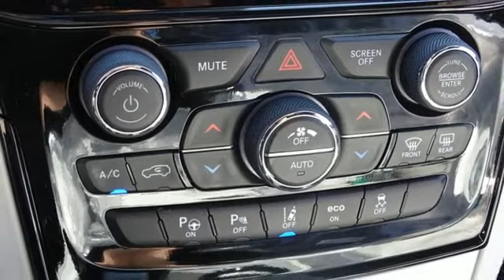New 2021 Jeep Grand Cherokee Skokie - Chicago, IL #212865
Year: 2021
Make: Jeep
Model: Grand Cherokee
Trim: Trackhawk
Engine: HEMI
Transmission: 8-Speed Automatic
Color: Black
Interior: Ski Gray/Black
Stock #: 212865
VIN: 1C4RJFN98MC690728
Recent Arrival! Diamond Black Crystal Pearlcoat 2021 Jeep Grand Cherokee Trackhawk! 4WD 8-Speed Automatic HEMI 4WD.brbrAt Sherman Dodge Chrysler Jeep RAM ProMaster. We help customers get vehicle loans that fit their budget, enabling them to drive away with a new or used vehicle. Regardless of your credit status, we can help. No credit or bad credit? No problem !! Come to 7601 N Skokie Blvd, and meet with our financial professionals. An affordable car loan or lease is within reach at Sherman Dodge Chrysler Jeep RAM ProMaster. Sherman Dodge Chrysler Jeep RAM ProMaster, Proudly Serving Skokie, Chicago, Arlington Heights, Park Ridge, Evanston and Niles, Offers More Than Just Friendly Service.brAll incentives and discounts are applied and are available to all consumers. Residency restrictions apply. Prices EXCLUDE tax, license, title and documentation fee. See dealer for details. Special finance in lieu of rebates for well qualified buyers. By appointment only.

Welcome to the Sherman Dodge Chrysler Jeep Ram website, a fast and convenient way to research and find a vehicle that is right for you. Whether you are looking for a new or used Chrysler, Dodge, Jeep or Ram car, truck, or SUV you will find it here. We have helped many customers from Skokie, Chicago, Northbrook, Schaumburg, Arlington Heights, Des Plaines, Park Ridge, Glenview, Niles, Lincolnwood, Evanston, Forest Park and Glendale Heights find the Chrysler, Dodge, Jeep or Ram of their dreams!

We know that prospective customers are extremely well educated when researching their next vehicle. Sherman Dodge Chrysler Jeep Ram has made it easy to get all the available vehicle information so you can spend less time researching and more time enjoying your purchase.

As a premier Illinois Chrysler, Dodge, Jeep and Ram dealer, we have a huge selection of new and used vehicles from which to choose. Sherman Dodge Chrysler Jeep Ram online and offline customers enjoy vehicle specials every day. We offer Chrysler, Dodge, Jeep and Ram service & parts, an online inventory, and outstanding financing options, making Sherman Dodge Chrysler Jeep Ram a preferred dealer serving Skokie, Chicago, Northbrook, Schaumburg, Arlington Heights, Des Plaines, Park Ridge, Glenview, Niles, Lincolnwood, Evanston, Forest Park and Glendale Heights area Chrysler, Dodge, Jeep and Ram buyers. Ready to set up a test drive? Visit our Chicago area Chrysler, Dodge, Jeep, Ram dealership in Skokie, IL today!
Address:
7601 Skokie Blvd
Skokie - Chicago, IL 60077